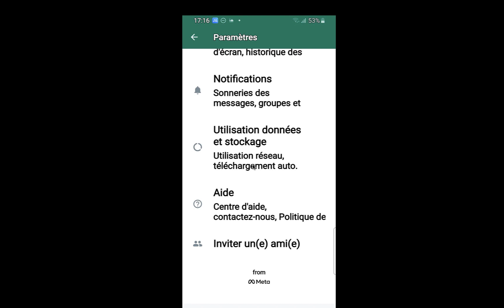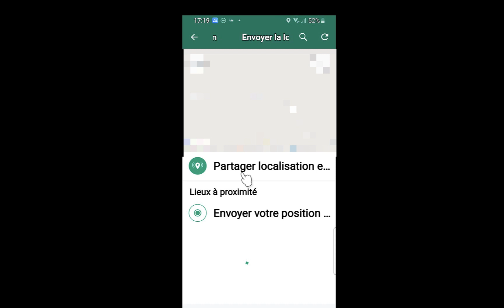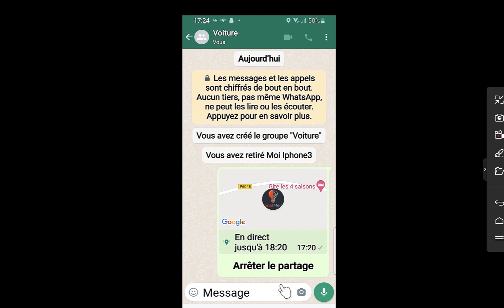Une astuce WhatsApp pour retrouver l'endroit ou vous avez garé votre voiture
dans cette nouvelle vidéo, je vais vous montrer comment retrouver facilement l'endroit ou vous avez garé votre voiture grâce à une ingénieuse astuce WhatsApp.